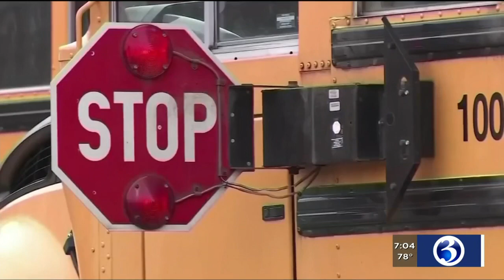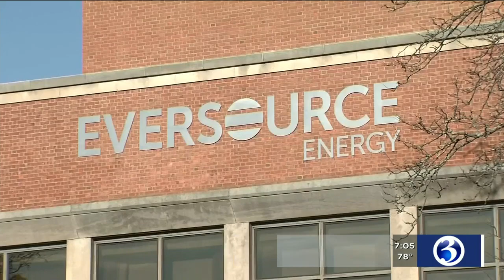Eyewitness News Tuesday morning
Eric Parker and Scot Haney have the news and weather for the morning of July 28, including flexibility in back-to-school plans, pressure to pass a police reform bill and a heat advisory with possible storms.